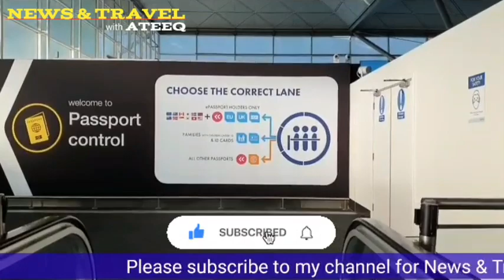UK Visit Visa Latest Update | UK Tourist From Red List Countries | UK & Europe Travel News Urdu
If you have any question regarding travel and visa don't hesitate to ask i will be there to help you.

Kind regards
Ateeq Ahmad

Breaking News
UK Tourists Visa Holders Important Information | UK Visit Visa Information | UK & Europe Travel News

BREAKING NEWS UK Going To Remove Pakistan From Red List | Pakistan Removal From UK Red List